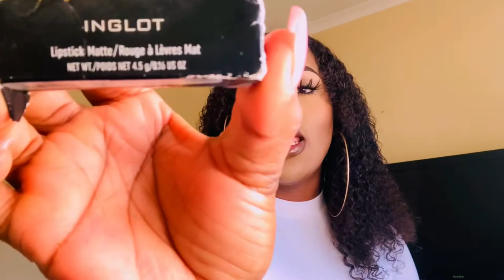Makeup Haul| Reviewing INGLOT makeup| Zandile Mfazwe| SA YouTuber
Hey my beautiful loves.. i come back with a makeup haul and review video..I hope you’ll enjoy it😊 please share your ideas on what you’d like to see me doing next😊

Facebook Zandile Mfazwe
Instagram ZandyMfazwe